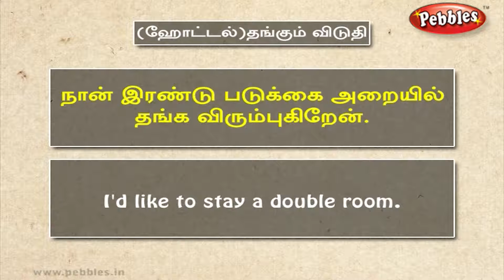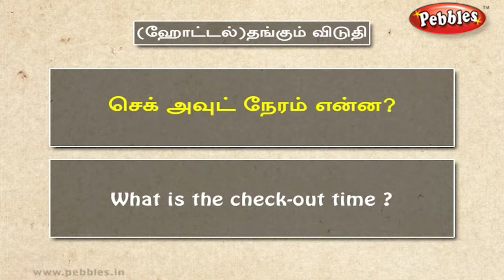Speak Tamil Through English | Spoken Tamil | Lesson - 29 Conversation at a hotel